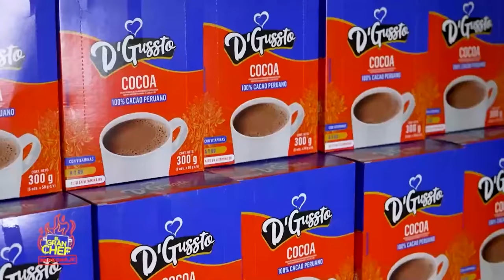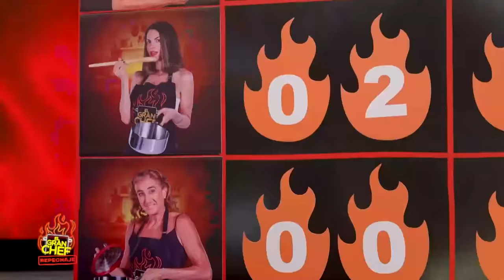El Gran Chef Famosos PROGRAMA COMPLETO: martes 30 de mayo | LATINA EN VIVO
HOY en ElGranChefFamosos, los participantes traerán sus refuerzos 🧐 Xanaxtasia, Leyla Chihuán, Armando Machuca, Macla Yamada, Guillermo Castañeda y Víctor Yaipén llegaron al programa para "ayudar" a los participantes 👨🏻‍🍳👩🏻‍🍳